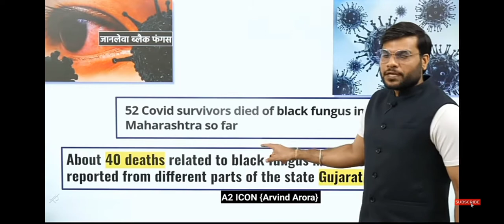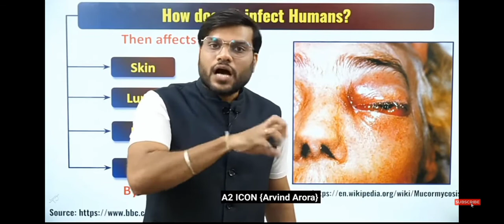A2 motivation fan | detail about black fungus